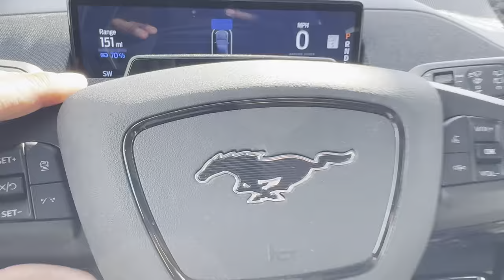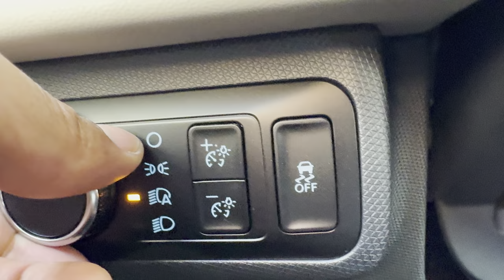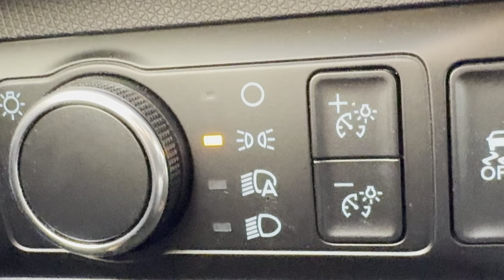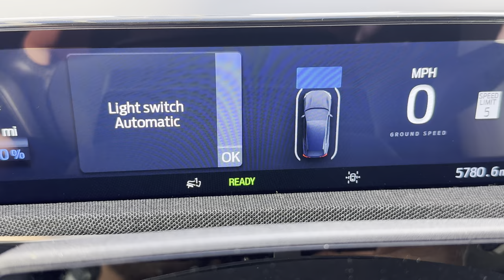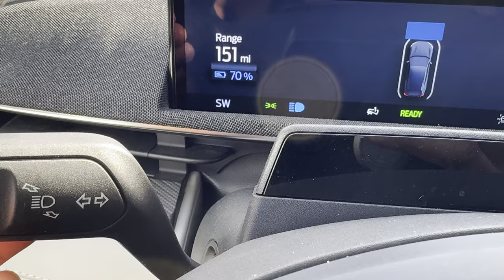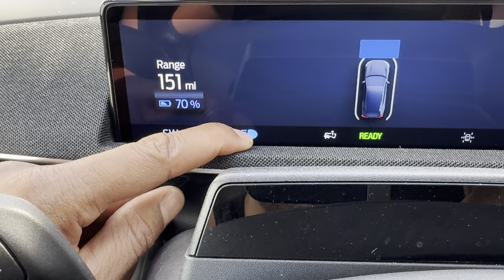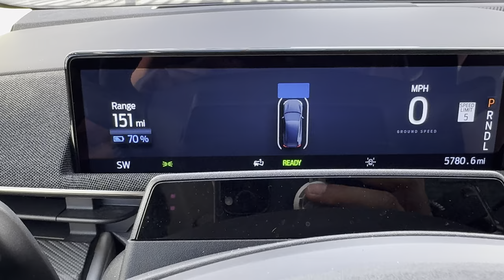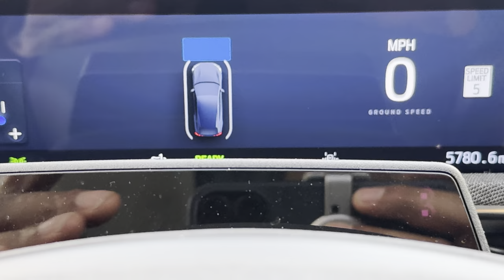Ford Mustang Mach E - How to Turn On/Off Headlights, High Beams, Parking, Automatic Lights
Controlling the headlights, high beams, parking lights, and automatic lights in your Ford Mustang Mach E is essential for safe driving in various conditions. Here's how you can operate these lighting features:

1. Turning On/Off Headlights:

Locate the headlight control switch on the left side of the steering column.
To turn on the headlights, rotate the control switch to the appropriate position. There are usually several settings, including "Off," "Parking Lights," and "Headlights." Rotate the switch to the "Headlights" position to turn on the headlights.
To turn off the headlights, rotate the control switch back to the "Off" position.
2. Activating High Beams:

To activate the high beams, push the headlight control switch away from you. This action will engage the high beam headlights, providing maximum illumination for improved visibility.
To deactivate the high beams, pull the headlight control switch towards you or push it away again. This action will return the headlights to the low beam position.
3. Using Parking Lights:

To use the parking lights without turning on the headlights, rotate the headlight control switch to the "Parking Lights" position. This setting will illuminate the parking lights at the front and rear of the vehicle for increased visibility while parked.
The parking lights can also be used as a daytime running light feature for improved visibility during the day.
4. Automatic Lights:

Some Ford Mustang Mach E models may be equipped with automatic lighting systems that control the headlights based on ambient light levels and driving conditions.
If your vehicle has automatic lights, you can activate this feature by selecting the "Auto" position on the headlight control switch.
In automatic mode, the headlights will turn on and off automatically based on external light conditions, such as the time of day or when entering tunnels or dimly lit areas.
Tips:

Familiarize yourself with the headlight control switch and its different positions to effectively control the lighting features of your Ford Mustang Mach E.
Use the high beams responsibly and only when necessary, especially when driving in traffic or approaching other vehicles.
Regularly check and maintain your vehicle's headlights to ensure optimal performance and visibility.
By following these steps, you can easily control the headlights, high beams, parking lights, and automatic lights in your Ford Mustang Mach E to enhance visibility and safety while driving.